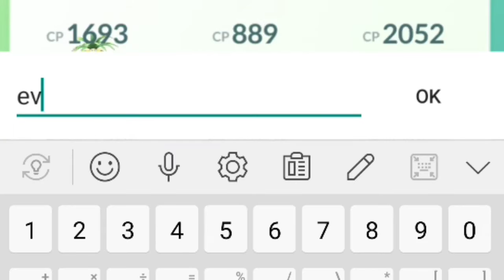I Am sooo happy i finally got these hoenn evolutions!!